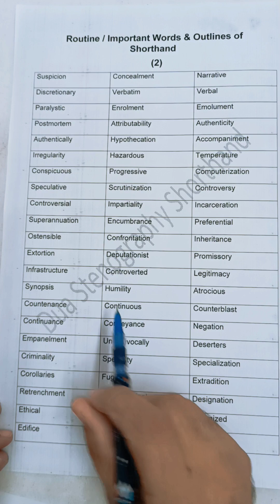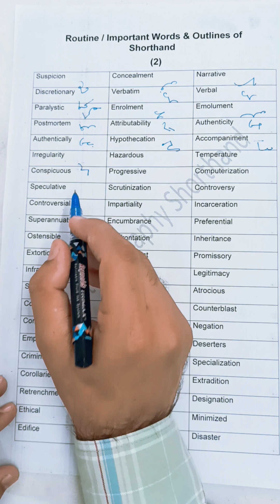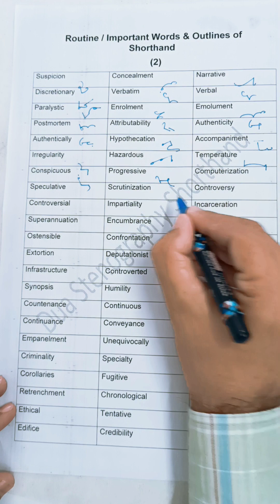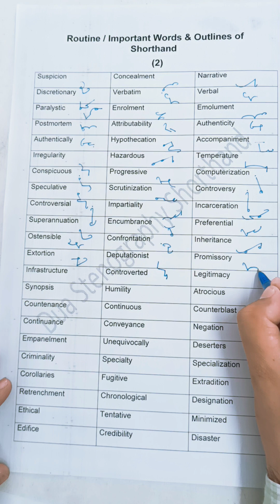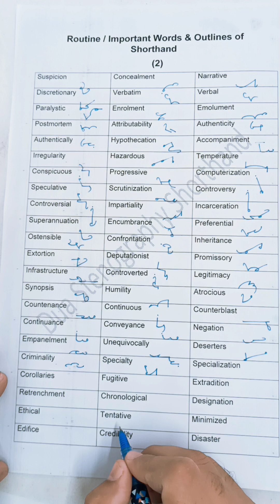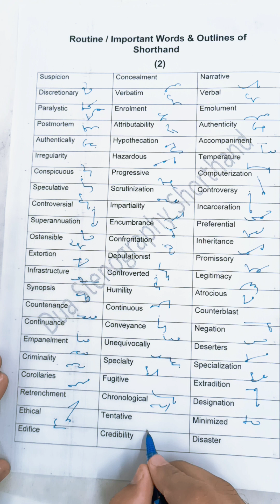most important shorthand difficult legal examination routine words I part 2 I live dictations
shorthand difficult legal  examination routine words I part 2 I live dictations of routine use difficult words

Legal shorthand Joining

most used shorthand difficult words
most used shorthand outlines
most used shorthand outlines and words
shorthand legal words
shorthand court words
Sir Kailash Chandra
Sir Kailash Chandra Volumes
shorthand joinings
stenography joinings
steno joining
important joining
legal joinings
court word joinings
importhand strokes joining
importhand strokes joining
legal phrase shorthand
legal words dictations
legal joining words dictations
joining of strokes in shorthand
joining of consonants in shorthand
Progressive Magazine
Kailash Chandra Magazine
stenographer kese bane
shorthand kya hai
SSC/Court me stenographer kaise bane
Grade C & Grade D stenographer
career in shorthand
shorthand course
likha hua kaise yaad kare
how to increase accuracy in shorthand
jaldi naukri lagne ke upay
jaldi naukri pane ke liye kya karen
joined words
joined strokes
two or more words joined
routine used joining in shorthand

This Channel teach you, all basic and speed shorthand course. Our team also submit our best effort for easy to make this topic

How to increase speed, to cover misread and to cover accuracy in Shorthand.

shorthand k exam m ane wale words
steno exam m use hone wale words
shorthand difficult words
shorthand routine words
stenographer banne k lea jrur kere y words
ab to koi nahi rok skta stenographer banne s
ab aee ga majja
iske bad stenographer pakka ban jae g
SSC stenographer kaise bane
high court stenographer kaise bane
army me stenographer kaise bane
income tax stenographer kaise bane
railway me stenographer kaise bane
cbi stenographer kaise bane
railway stenographer kaise bane
stenographer kaise bane in hindi
stenographer
stenographer kya hota hai
stenographer course
stenographer typing test
stenographer typing
stenographer salary
stenographer dictation
stenographer syllabus
stenographer typing in english
stenographer kay hai
shorthand dictation
shorthand team
shorthand
shorthand writing
shorthand course
shorthand dictation 100 wpm in english
shorthand english